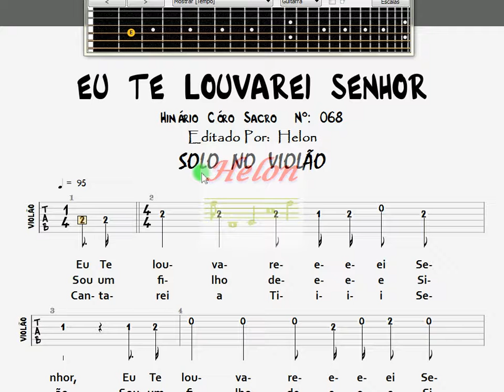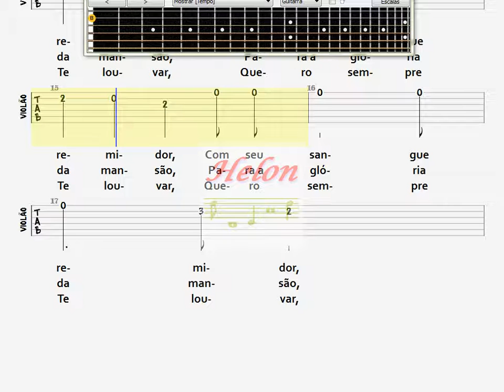068- EU TE LOUVAREI SENHOR - SOLO NO VIOLÃO